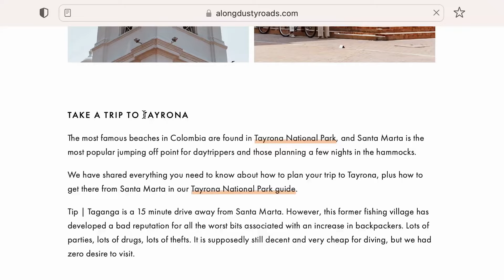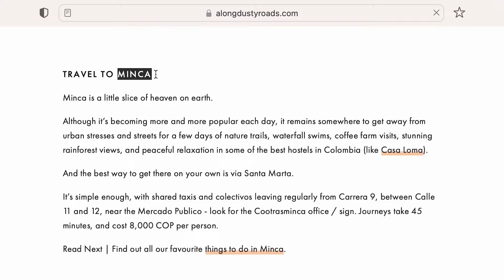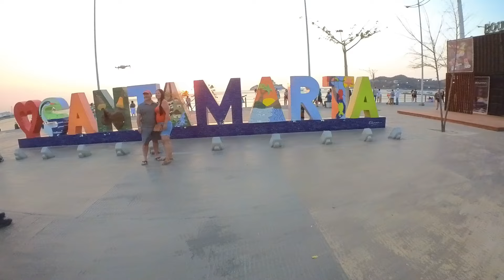Should You Visit Santa Marta Colombia?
Exploring the beautiful costal city of Santa Marta Colombia
Top tourist sites
Tayrona National Park,
Minca

Best Beaches
Rodadero Beach
Playa Cristal